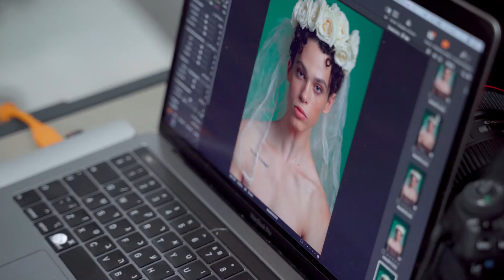“Glamour” Magazin shooting, TLV 2021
Backstage from shooting for “Glamour” magazine